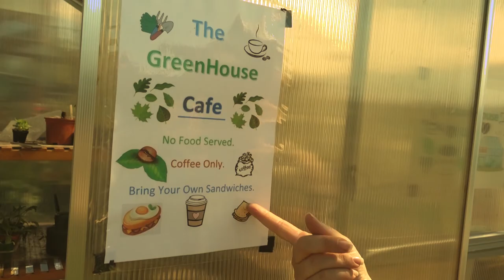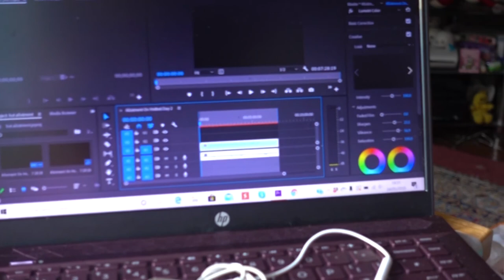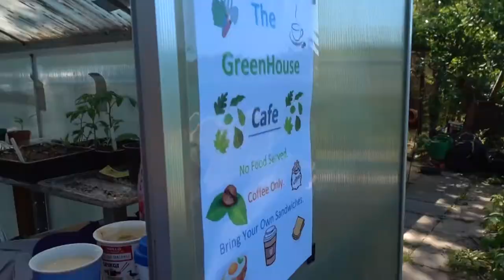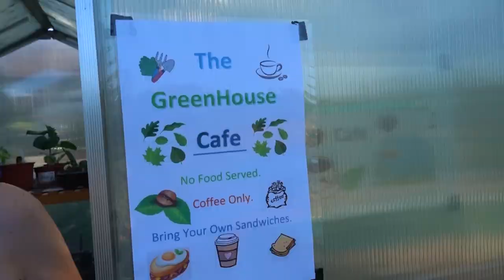How was your May Bank Holiday 2020? (SAUSAGES and Simon Reeve)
This is a summary video of a few bits I got up to over the second May Bank Holiday weekend. Wasn't PACKED but still.